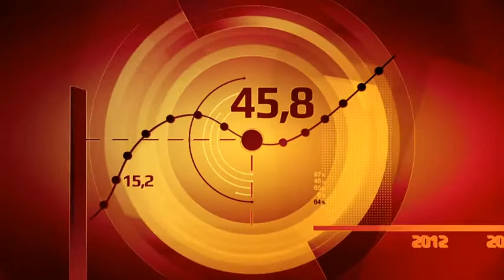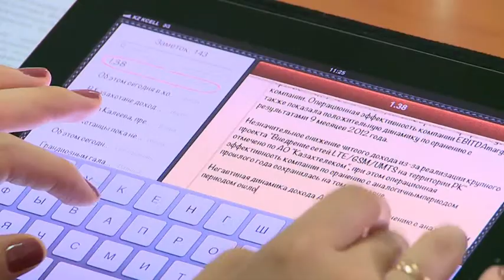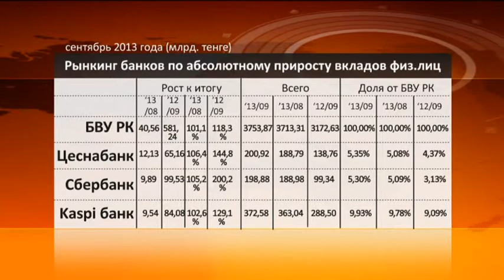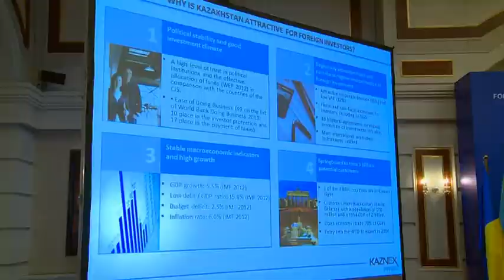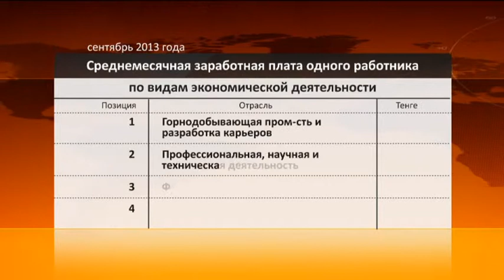Ресурсы. Итоговой выпуск от 02.11.13